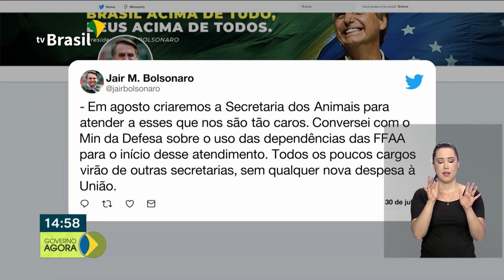Sérgio Moro comenta portaria ministerial que impede a migração de estrangeiros com conduta criminal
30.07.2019 - O Ministro da Justiça Sérgio Moro explicou hoje a portaria ministerial, editada na semana passada, que serve para impedir a entrada no Brasil, de estrangeiros com conduta criminal, ele negou que a proposta seja uma violação dos direitos humanos do imigrante. E o Brasil continua fazendo uma coleção de medalhas nos jogos Pan-Americanos, em Lima - Peru.